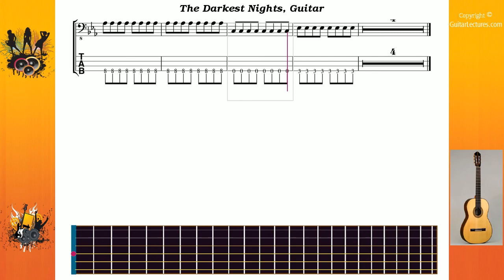The Darkest Nights - As I Lay Dying